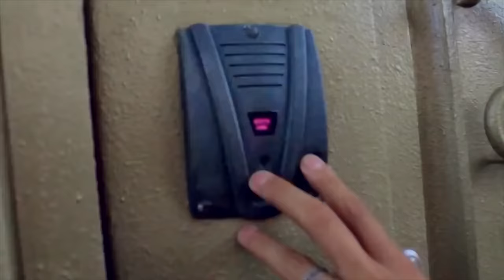Anvar G`aniyev - Nozli qiz | Анвар Ганиев - Нозли киз